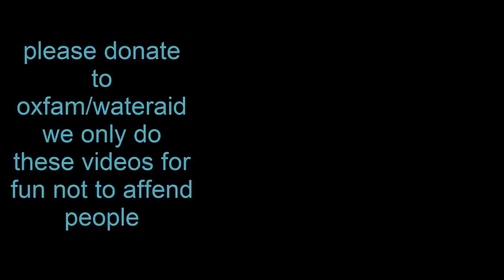aldi aid kevins story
Kevin gump's story